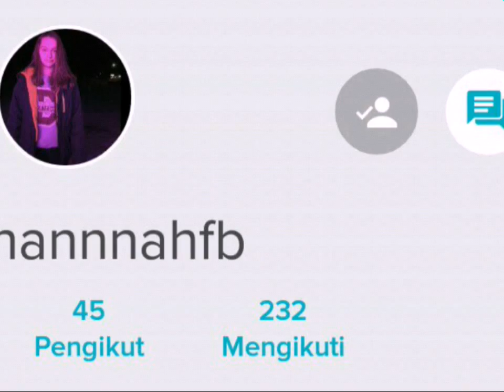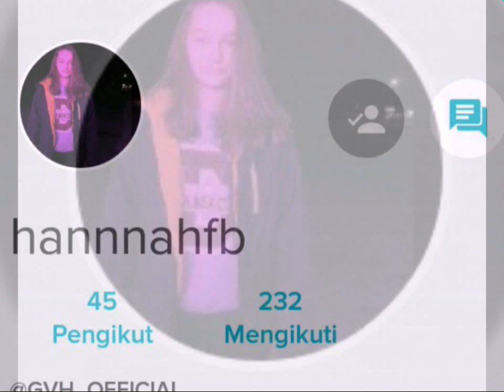Six Feet Under ( Billie Eillish) Cover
Global voices in HarmonyProudly Present :  "Solo of The week' Six feet Under,
Performed by @hannahfb.